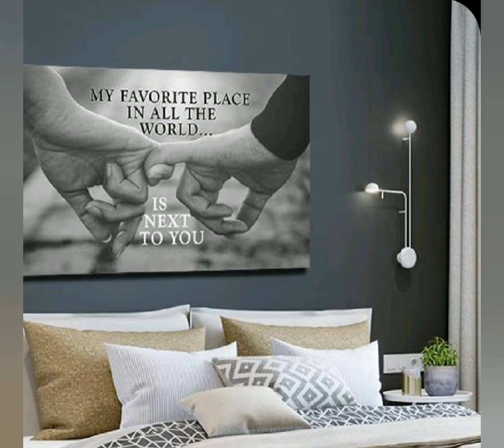🛌Bedroom Decor🌿ideas/Easy and Simple Bedroom Decor ideas